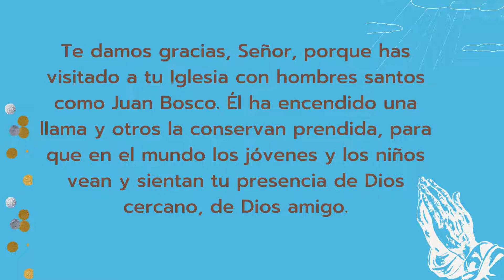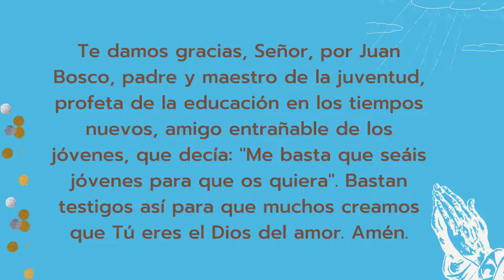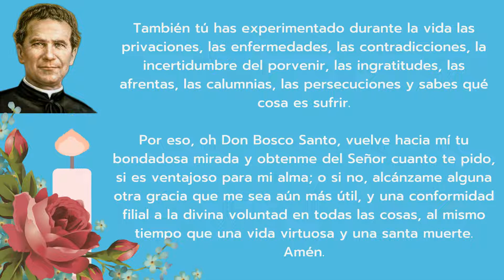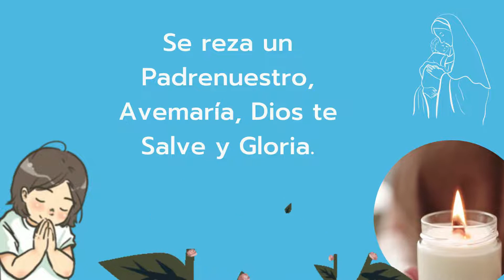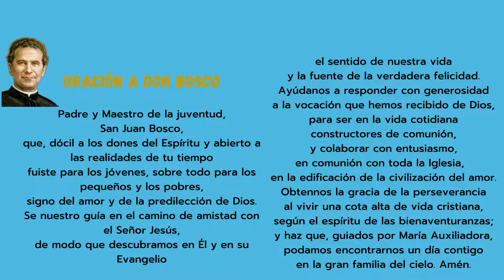DIA 7 🌹🙏🏼✨😇NOVENA A SAN JUAN BOSCO🌹🙏🏼✨😇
Oración inicial

Te damos gracias, Señor, por Juan Bosco. Le diste un corazón lleno de amor y tan dilatado como las orillas de los mares. En él, millares de hombres y mujeres han podido descubrir que eres tú, Dios del amor, el que estás presente como origen, fuente y meta de todo.

Te damos gracias, Señor, porque has visitado a tu Iglesia con hombres santos como Juan Bosco. Él ha encendido una llama y otros la conservan prendida, para que en el mundo los jóvenes y los niños vean y sientan tu presencia de Dios cercano, de Dios amigo.

Te damos gracias, Señor, por Juan Bosco, padre y maestro de la juventud, profeta de la educación en los tiempos nuevos, amigo entrañable de los jóvenes, que decía: "Me basta que seáis jóvenes para que os quiera". Bastan testigos así para que muchos creamos que Tú eres el Dios del amor. Amén.

Oración para el séptimo día

¡Oh Don Bosco Santo! Tú que amaste con amor inefable a todas las almas, y que para salvarlas enviaste a tus hijos hasta los últimos confines de la tierra; haz que también nosotros pensemos continuamente en la salvación de nuestras almas y cooperemos con todos los medios posibles a salvar tantos pobres hermanos nuestros.

Oración para obtener una gracia

Oh Don Bosco Santo, cuando estabas en esta tierra no había nadie que acudiendo a ti, no fuera, por ti mismo, benignamente recibido, consolado y ayudado. Ahora en el cielo, donde la caridad se perfecciona ¡cuánto debe arder tu gran corazón en amor hacia los necesitados! Mira, pues, mis presentes necesidades y ayúdame obteniéndome del Señor… (Pídase la gracia).

También tú has experimentado durante la vida las privaciones, las enfermedades, las contradicciones, la incertidumbre del porvenir, las ingratitudes, las afrentas, las calumnias, las persecuciones y sabes qué cosa es sufrir.

Por eso, oh Don Bosco Santo, vuelve hacia mí tu bondadosa mirada y obtenme del Señor cuanto te pido, si es ventajoso para mi alma; o si no, alcánzame alguna otra gracia que me sea aún más útil, y una conformidad filial a la divina voluntad en todas las cosas, al mismo tiempo que una vida virtuosa y una santa muerte. Amén.

Se reza un Padrenuestro, Avemaría, Dios te Salve y Gloria.

Oración a Don Bosco

Padre y Maestro de la juventud,
San Juan Bosco,
que, dócil a los dones del Espíritu y abierto a las realidades de tu tiempo
fuiste para los jóvenes, sobre todo para los pequeños y los pobres,
signo del amor y de la predilección de Dios.
Se nuestro guía en el camino de amistad con el Señor Jesús,
de modo que descubramos en Él y en su Evangelio
el sentido de nuestra vida
y la fuente de la verdadera felicidad.
Ayúdanos a responder con generosidad
a la vocación que hemos recibido de Dios,
para ser en la vida cotidiana
constructores de comunión,
y colaborar con entusiasmo,
en comunión con toda la Iglesia,
en la edificación de la civilización del amor.
Obtennos la gracia de la perseverancia
al vivir una cota alta de vida cristiana,
según el espíritu de las bienaventuranzas;
y haz que, guiados por María Auxiliadora,
podamos encontrarnos un día contigo
en la gran familia del cielo. Amén.